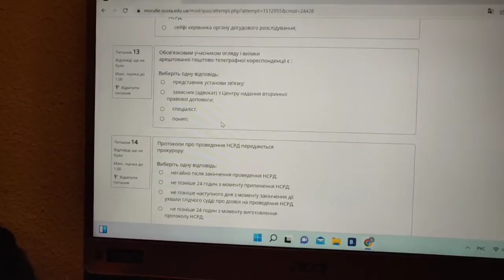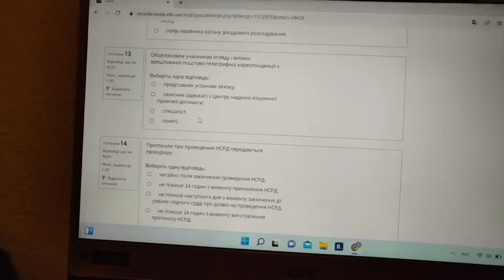VLOG: камеру вырубай н*х*й❗@supergeroy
по всем вопросам сюда
tvoy_supergeroy_1